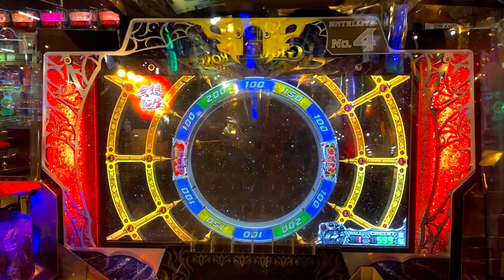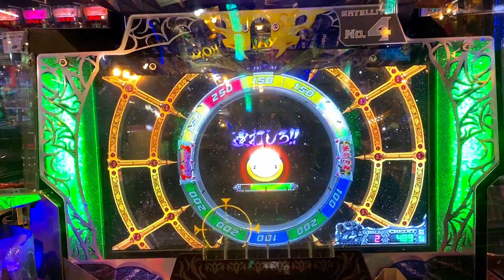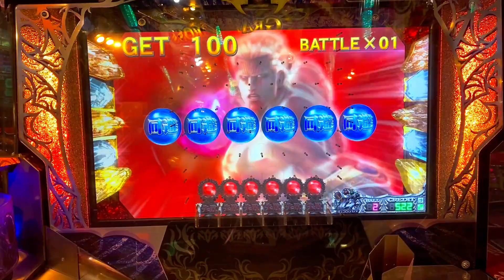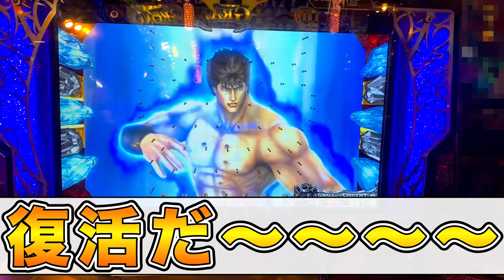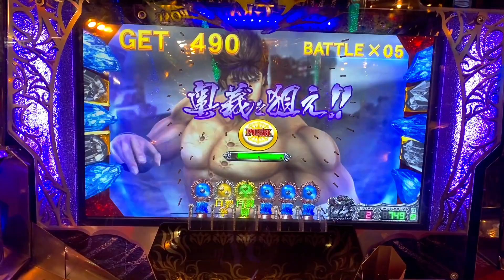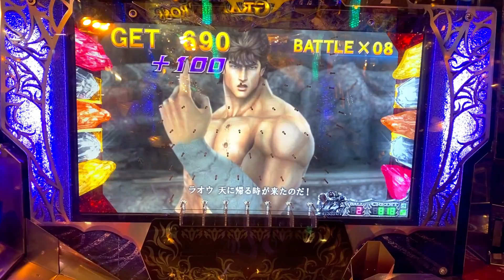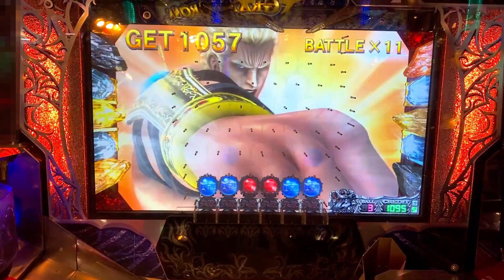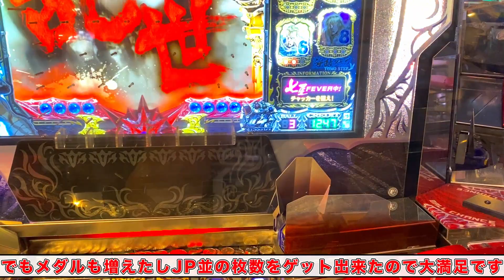【メダルゲーム】継続しまくりの北斗で昇天を目指す!!【北斗の拳 バトルメダル】【メダルゲーム 北斗の拳】【メダルゲーム 大当たり】【プッシャー台】【ゲーセン メダル】【コインゲーム】【北斗の拳】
※動画内のモザイクは他のお客さんや店員さんなどを隠す目的で使用しています。(見ずらい部分もありますがご理解のほどよろしくお願いいたします。)

今回は【北斗の拳 バトルメダル】を遊んでいきたいと思います♪

激闘BBでまさかの〇〇連チャン!!

果たして昇天の20連チャンは超えれるのか？